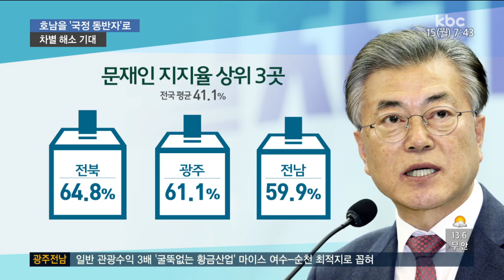호남의 아픔과 울분이 끝나길